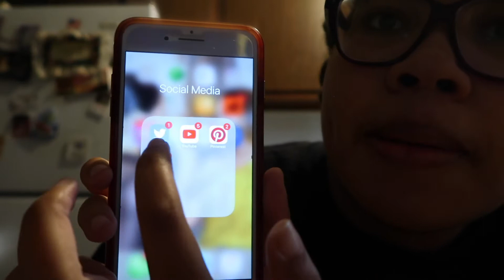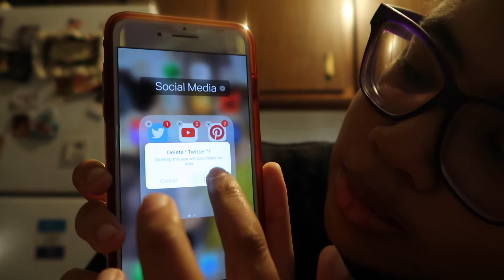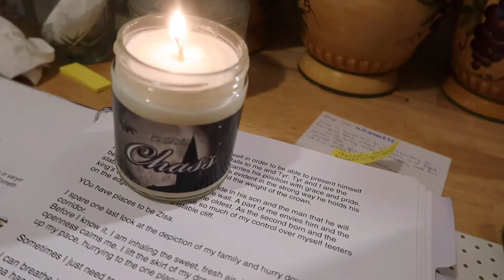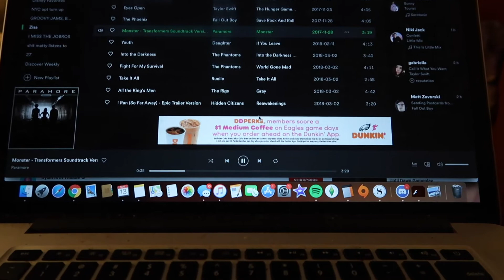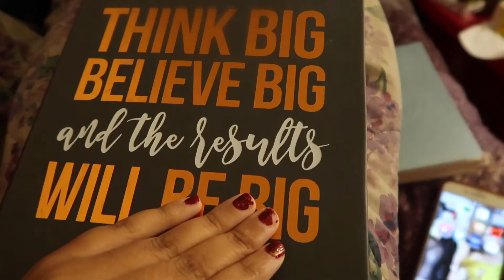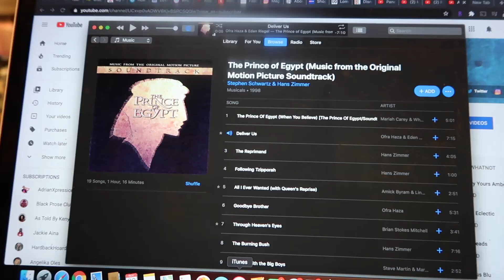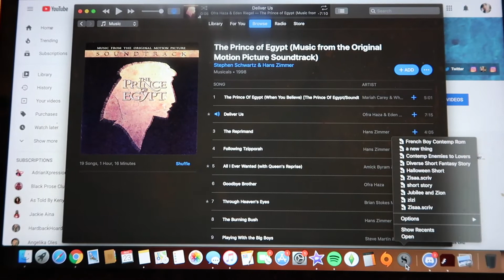Failing to finish my draft... again: Nanowrimo 2020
Are y'all tired of these yet?